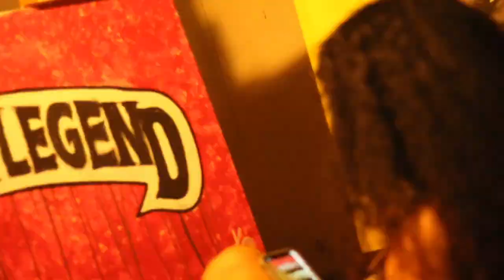Og Money Lew Lazer - Slime Rock 2